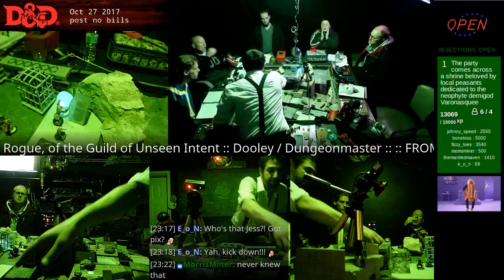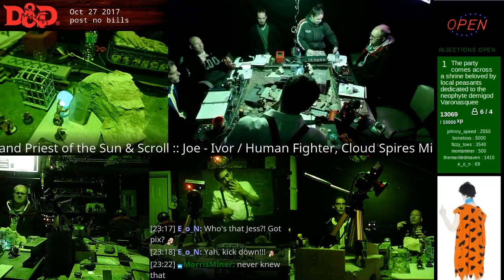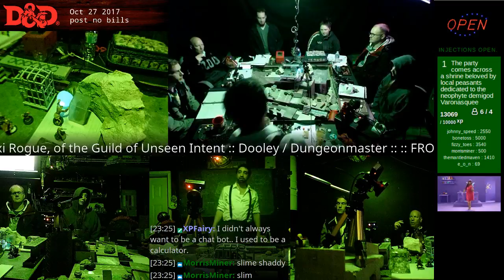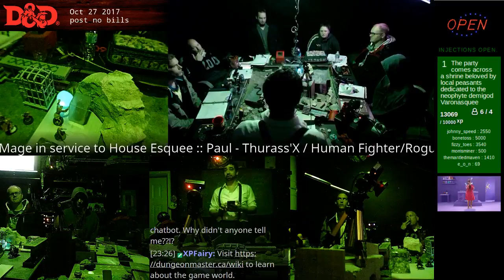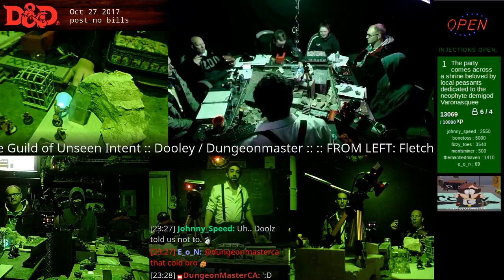Oct. 27th 2017 // D&D 5e // Tabletop Role Playing Games (Part 22)